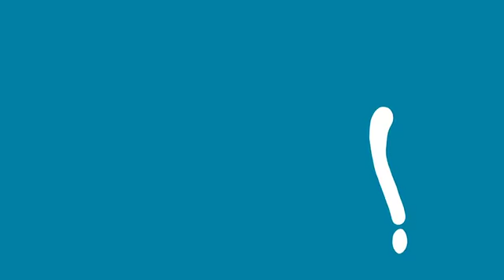Bus Part B1+ U8L3 8 3 2